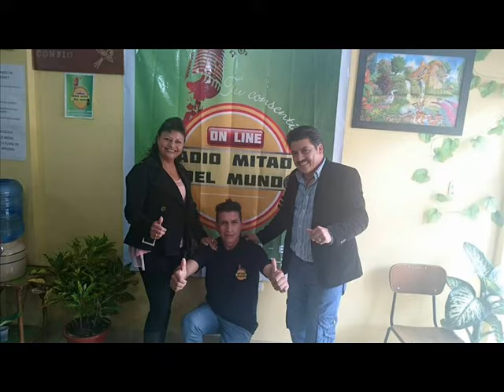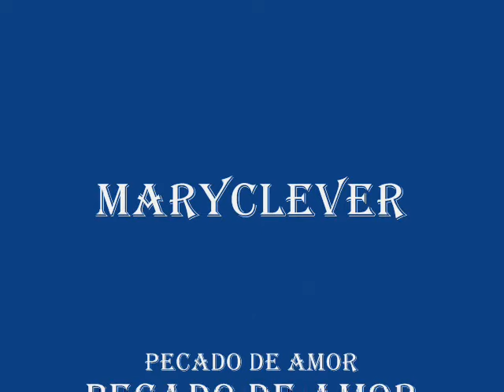Pecado de amor - MaryClever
Música Nacional
Cayambe - Ecuador